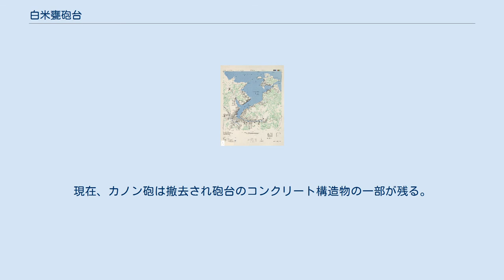白米甕砲台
白米甕砲台（はくべいが ほうだい / はくまいおう ほうだい）は、台湾基隆市中山区光華路37巷にある砲台。
基隆港を防御するために港口の左岸（南西）側の高台に設置された沿岸要塞である。
日本国陸軍省の公文書では「白米甕砲台」、1921年から28年に陸地測量部が製作した二万五千分の一地図には「白米砲台」と記されている。
この砲台の日本統治期の読み方は、この記事の『白米甕の読み方について』を参照。
 当地は基隆市定古蹟に登録されており、地上部分は見学者に無料開放されている。
4月から11月の第四土曜日9時から12時には、基隆市文化局による現地案内が行われている。
すぐ東隣に萬人頭砲台跡が、西隣には台湾電力協和火力発電所ある。
 1945年に米国陸軍が作成した基隆の地図 この地に砦を最初に築いたのは、17世紀に台湾島を占領していたスペインやオランダだとされている。
光華古砲台や荷蘭城（オランダ城）などと呼ばれていたようだ。
清朝時代末期の清仏戦争時（1883年-1885年）には沿岸砲を設置するための砲台として使われ始めた。
現在見られる遺構は、1900年（明治33年）に大日本帝国陸軍が日露戦争に備えるために基隆要塞として整備したものである。
主装備として真北方向に一列に並んだ砲座（標高約70m）に射程約8800mの安式8吋加農砲（アームストロング式8インチ カノン砲）が4門、砲台地下に弾薬庫と戦時指揮所、西側の高台（標高129m）に観測所と指揮所、東側の高台（標高103m）に観測所などがあった。
現在、カノン砲は撤去され砲台のコンクリート構造物の一部が残る。
 「白米甕」の日本語読みが記された文献は発見できなかったが、標準的な音読の場合は「はくまいおう」「はくべいおう」、1945年の米軍作成の美軍繪製台灣城市地圖によれば「はくべいがおう」と推測される。